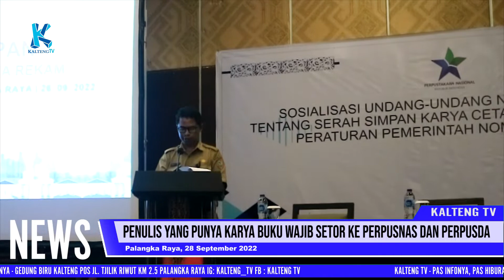PENULIS YANG PUNYA KARYA BUKU WAJIB SETOR KE PERPUSNAS DAN PERPUSDA